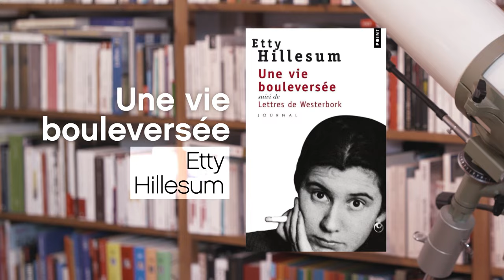ETTY HILLESUM / UNE VIE BOULEVERSÉE / LA P'TITE LIBRAIRIE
Avez-vous dans votre bibliothèque des livres qui aident à vivre, à traverser les tempêtes ? « Une vie bouleversée », d’Etty Hillesum, fait partie de ces livres amicaux.

« Une vie bouleversée » d’Etty Hillesum, c’est à lire en poche chez Points.